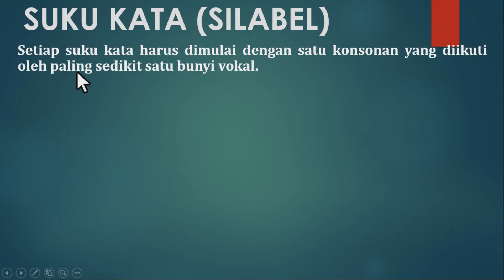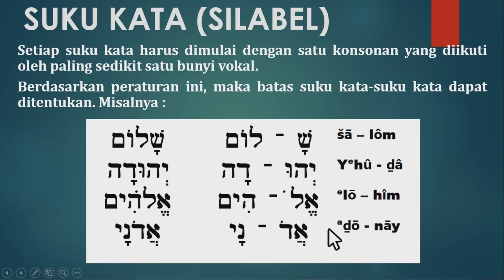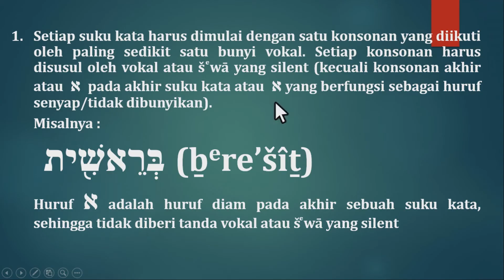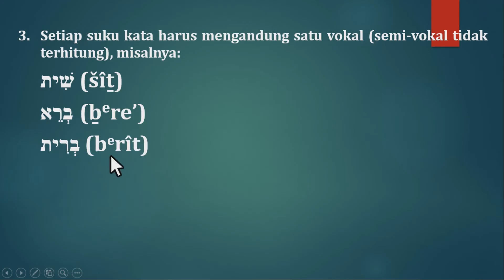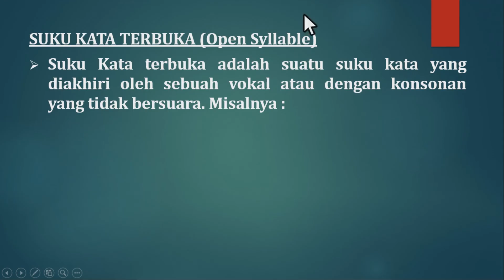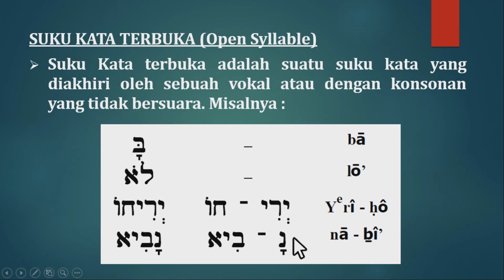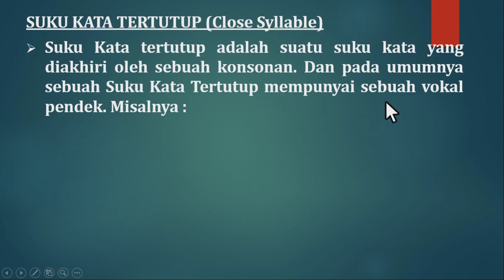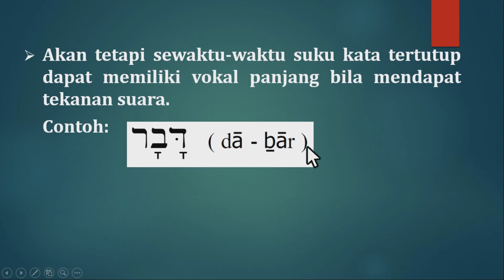Bahasa Ibrani - Suku Kata (Silabel)